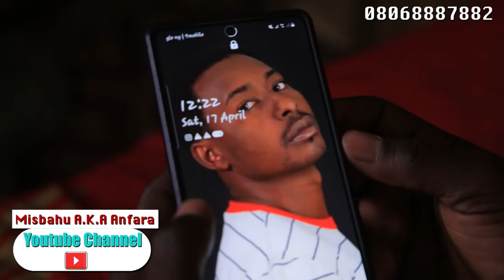BINTA SUGAR EPISODE 1 ORG